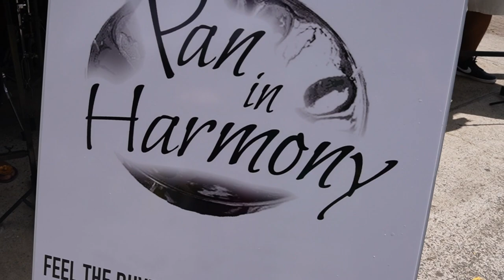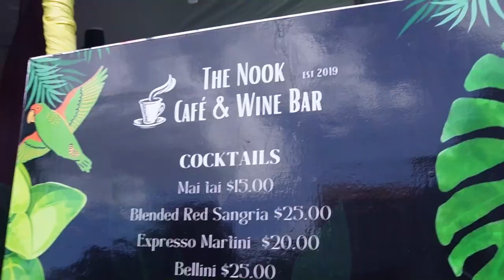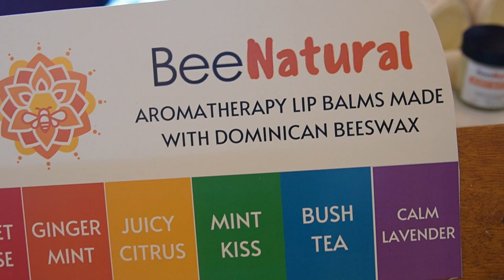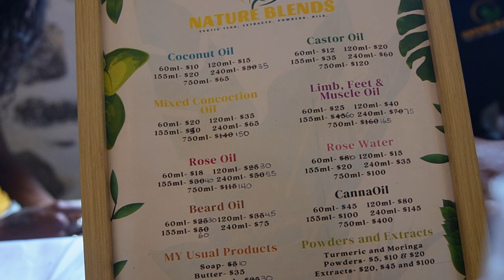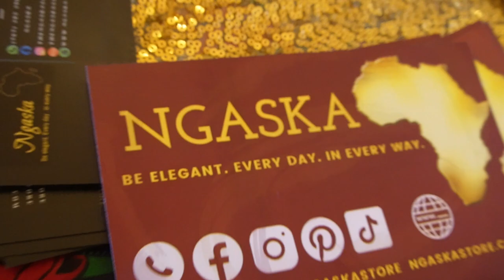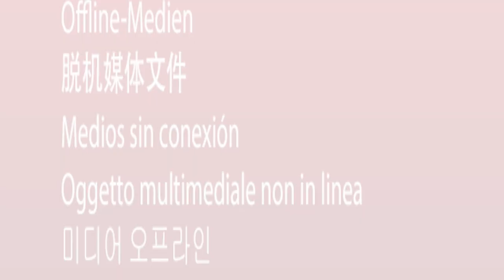Dominica Jazz & Creole 2023 Experience - Caribbean Travel Vlog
The Jazz & Creole Festival is one of Dominica's key cultural festivals happening every year in April and May! A celebration of Caribbean creole culture and African Ancestral roots, it's a great opportunity to dive into the local culture, food, music and fashion!

Relive the 2023 Jazz and Creole experience now with us!

Want to see more Dominica travel content, as well as festivals and events in Dominica?

WANT TO WORK REMOTELY AND TRAVEL MORE? START HERE!

VIDEO CHAPTERS
00:00
00:01-1:30 Intro
1:31-1:50 Pan In Harmony
1:55-5:48 Swinging Stars
5:49-7:07 Octeto Kanaima
7:08-7:59 Patron Interviews
8:00-10:08 Island Jazz Collective
10:09-10:43  Food and Bar Area
10:44 -11:47 Fashion Show
11:48-12:01 Crwn Images
12:02-16:04 Waitikubuli Dance Group
16:05-19:07 Boutik Dominik
19:08-19:48 Marie Pascale Performance
19:49-21:05 Marie Pascale Interview
21:06-25:32 Black Violin
25:33-26:59 Black Violin Interview
27:00-37:20 Phyllisia Ross
37:21-39:12 Phyllisia Ross Interview
39:13-45:36 Signal Band
45:37-46:32 Outro